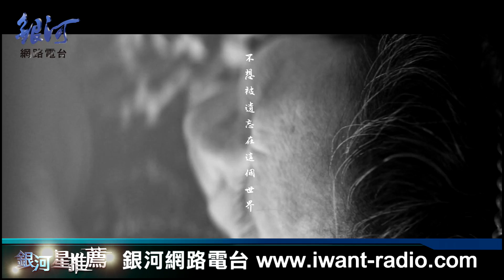安懂 風燭殘年 mv 推薦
安懂Andung推薦爛蘋果、不離開、私物招領、風燭殘年、陪你，出自私物招領專輯...
安懂 爛蘋果 不離開 私物招領 風燭殘年 陪你 MV 推薦
安懂聲林之王受矚目 全創作出輯讓音樂陪你不離開 專訪節目